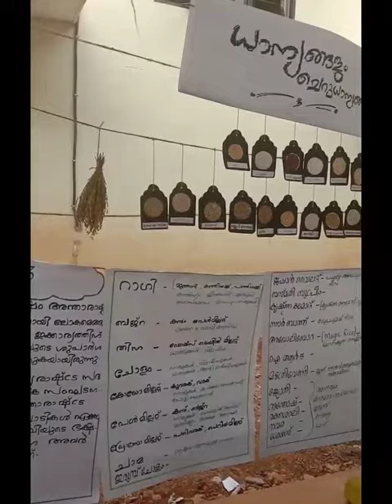ശാസ്ത്രോത്സവം 2023-24. LP Collection Second A grade. GUPS Nilamel 😍